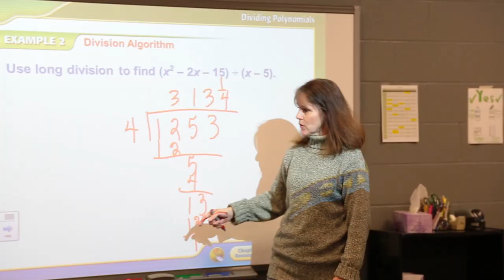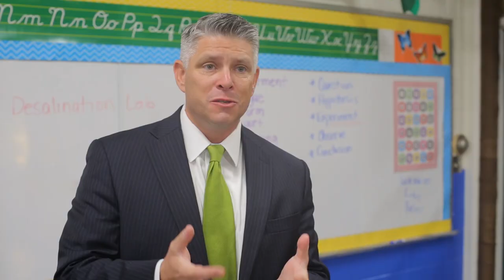Springfield Catholic Schools - "High School" by Snobl Productions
See why Springfield Catholic High School is the right place for you and your family.